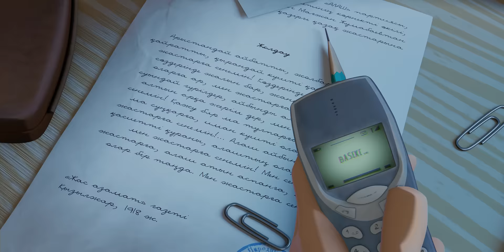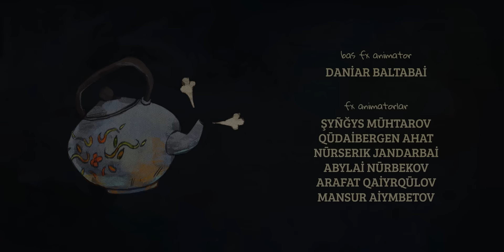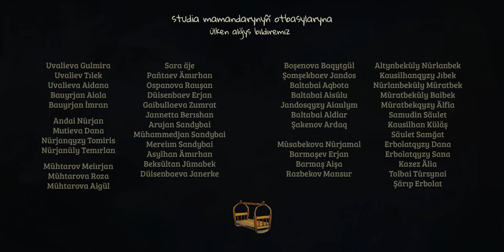Animated short film - SHYRAQ / ШЫРАҚ - анимациялық фильмі (SUB)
ARA studios & JKS Entertainment ұсынады:
ШЫРАҚ - анимациялық фильмі

DIRECTOR & SCREENPLAY/ РЕЖИССЕР & СЦЕНАРИЙ АВТОРЫ:
MEIRZHAN SANDYBAY

PRODUCERS / ПРОДЮСЕРЛЕР:
BAKHYTZHAN SHABDUKARIMOV
BEKSULTAN KAZYBEK

ART DIRECTOR / КӨРКЕМДІК СУРЕТШІ:
KUDAIBERGEN AHAT

SHADING ART DIRECTOR / ШЭЙДИНГ КӨРКЕМДІК СУРЕТШІСІ:
NURSERIK ZHANDARBAI

ANIMATION DIRECTOR / БАС АНИМАТОР:
NURBEK NURLANBEKULY

VFX SUPERVISOR / АРНАЙЫ ЭФФЕКТІЛЕР СУПЕРВАЙЗЕРІ:
DANIYAR BALTABAY

CASTING / КАСТИНГ
SATI KIM

VOICING DIRECTOR / ДЫБЫС РЕЖИССЕРІ:
SANZHAR MURAT

VOICE ACTORS / РӨЛДЕРДЕ:
ZARINA KARMEN
PETER ANDREEV
ILYA SHIPUNOV

STORYBOARD ARTISTS / СЫЗБАБАЯН СУРЕТШІЛЕР:
MEIRZHAN SANDYBAY
KUDAIBERGEN AHAT

ANIMATIC / АНИМАТИК:
BALZHAN BEISKENOVA
MAKSAT AYAPOV

COLOR SCRIPT / ТҮСТІК ШЕШІМ:
DIDAR NURLAEV

CONCEPT ARTISTS / КОНЦЕПТ СУРЕТШІ:
DIMASH AMURBEK

ENVIRONMENT ARTISTS / ҚОРШАҒАН ОРТА СУРЕТШІЛЕР:
ERBOLAT SABIULY
ELDOS BARMASHEV
DIMASH AMURBEK
DZHANIBEK SHAKELEKOV

CHARACTER ARTISTS / КЕЙІПКЕРЛЕР МОДЕЛИНГІ:
BAKHYTZHAN SHABDUKARIMOV
AKPEIL UVALIEVA
NURBEK NURLANBEKULY
ERBOLAT SABIULY

RIGGING / РИГ МАМАНДАРЫ:
NURBEK NURLANBEKULY
ERBOLAT SABIULY

ANIMATORS / АНИМАТОРЛАР:
KUDAIBERGEN AHAT
AKPEIL UVALIEVA
SHYNGGYS MUKHTAROV
DANIYAR BALTABAY
BALZHAN BEISKENOVA
ABYLAI NURBEKOV
DIDAR NURLAEV
MAKSAT AYAPOV

VFX ARTISTS / АРНАЙЫ ЭФФЕКТ СУРЕТШІЛЕРІ:
SHYNGGYS MUKHTAROV
ABYLAI NURBEKOV
KUDAIBERGEN AHAT
NURSERIK ZHANDARBAI
MANSUR AIMBETOV
ARAFAT QAIRKULOV

MUSIC / КОМПОЗИТОР:
DASTAN KALMAGANBETOV

SOUND DESIGN & FOLEY / ДЫБЫСТЫҚ ӨҢДЕУ &  ФОЛИ:
SANZHAR MURAT
ADILBEK TEMIRKHANOV

SOUND POST-PRODUCTION / ДЫБЫС ӨҢДЕУ:
DYBYSLAB